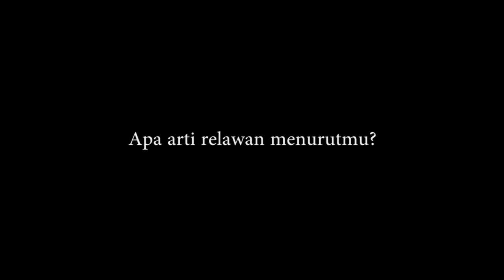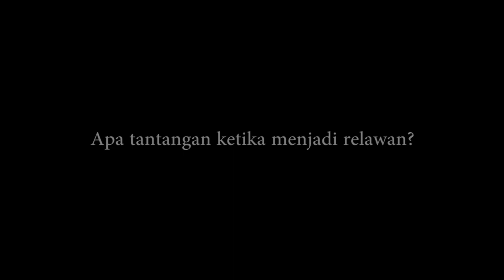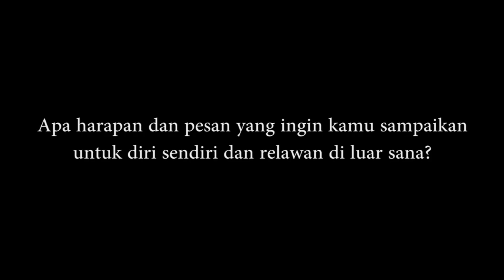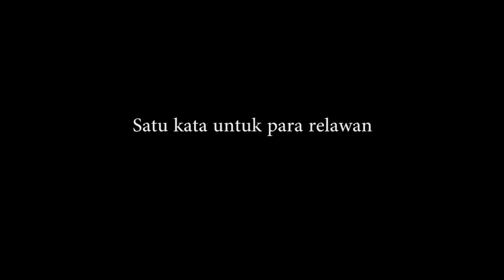Relawan Generasi Anti Kekerasan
Dalam upaya penghapusan kekerasan terhadap perempuan dan anak, tak lepas dari peran para relawan. Masing-masing dari mereka, merasa mempunyai arti dengan menjadi relawan. Simak arti relawan menurut para relawan di video ini.

Video oleh: Antonius Ian BS